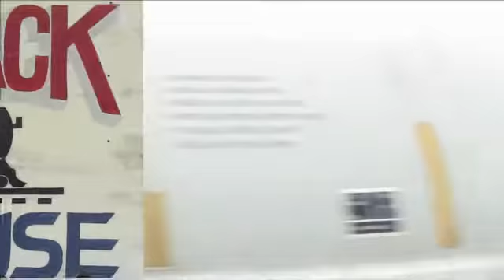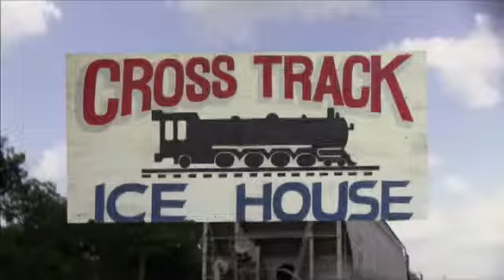David - Cross Track - Karaoke - November 16, 2012